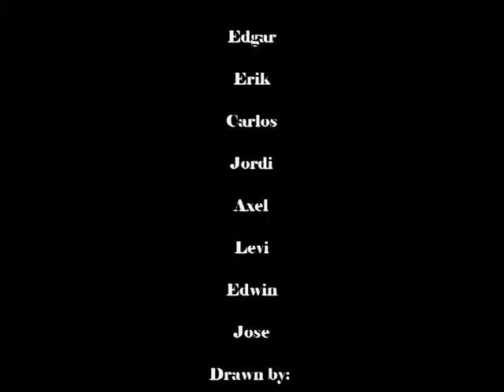Sweetness in my life